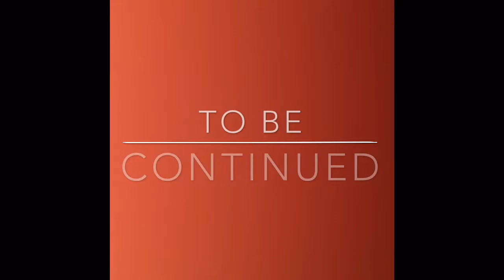God of clones around a neighborhood